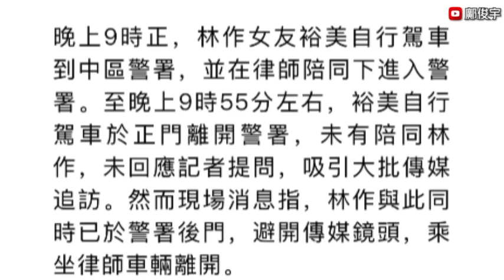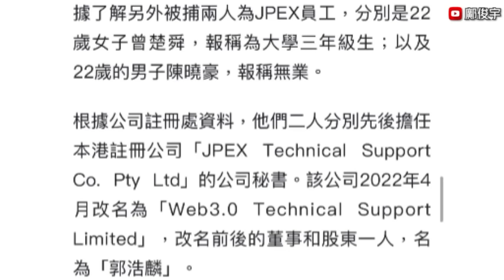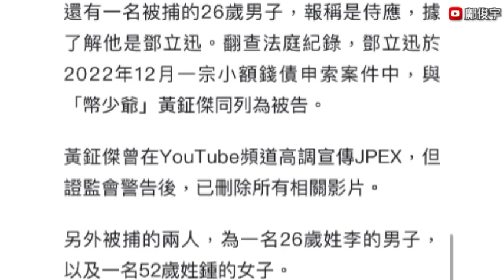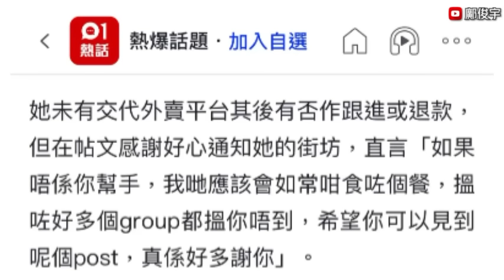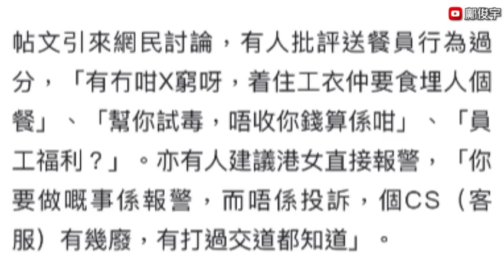林作准保釋鬼祟後門走？被捕8人曝光竟有2個陳X怡？外賣員偷食人個餐？19-9-2023